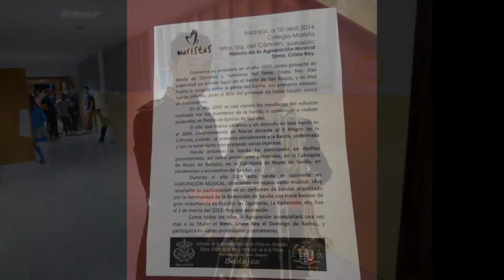CLXVI CRISTO REY en HH MARISTAS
Agrupación Musical Stmo. CRISTO REY en HH. MARISTAS.
10 de Abril de 2014.